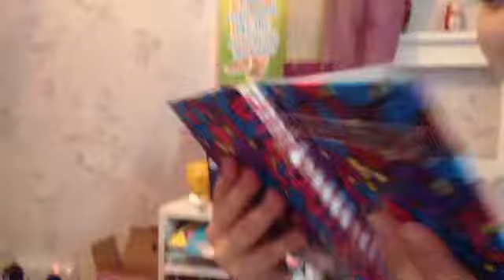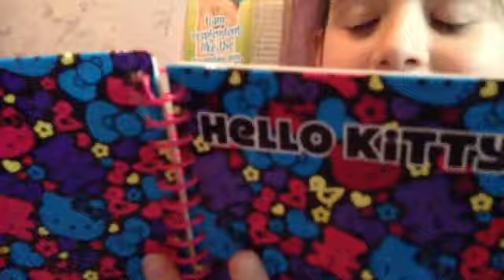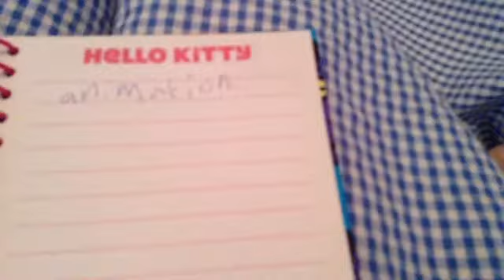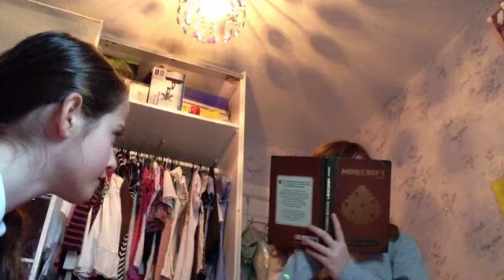Bubble investigators exstrodinaers!!!